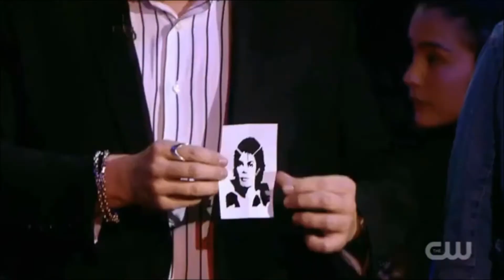Sven Pad Supreme - A&T Magic Shop